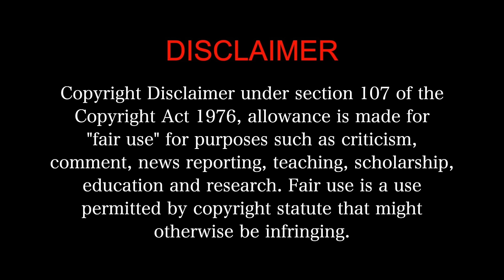Amar Singh Chamkila MOVIE REACTION Part 2/3! | Diljit Dosanjh | Imtiaz Ali